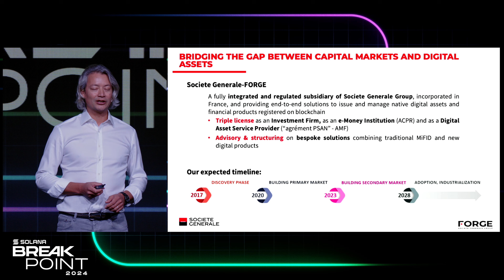BP 2024: Sociéte Générale Forge: Bridging the Gap Between Capital Markets and Digital Assets